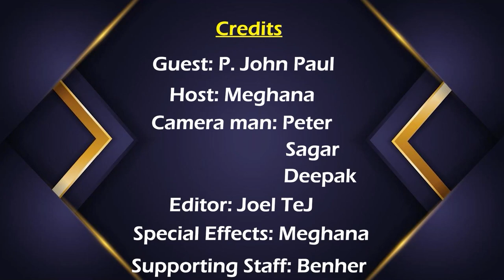kk epi 17